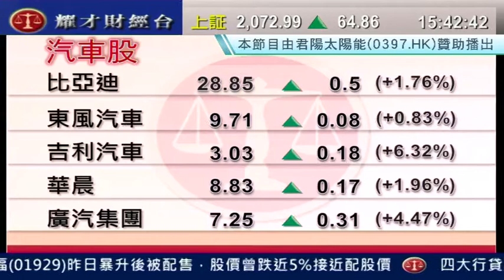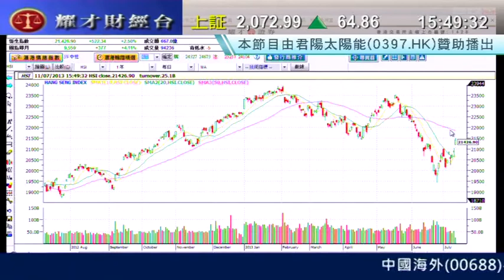耀才財經台 有問必答 鍾蔚茵 植耀輝「有問必答：0568、0175、0732」